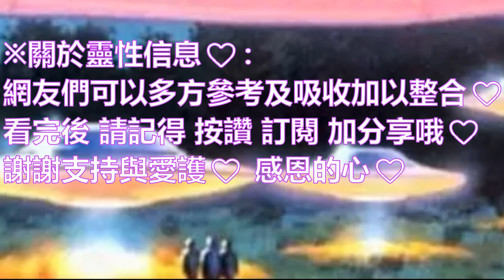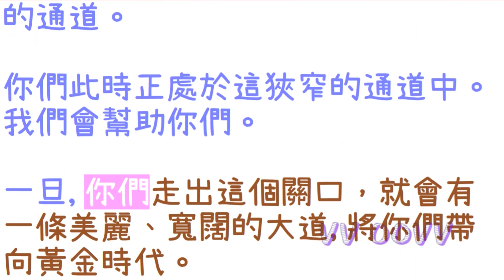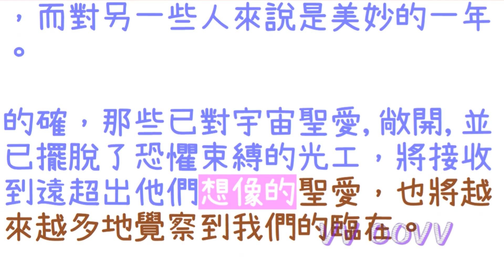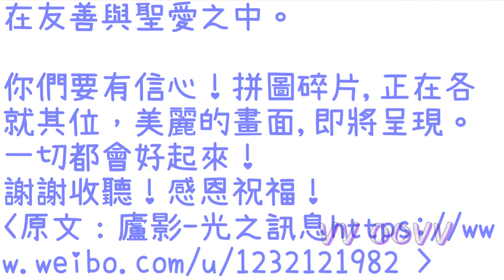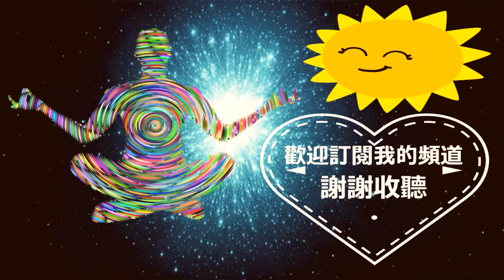通靈信息【光之兄弟群體】《1》您知道周圍人的覺醒程度嗎？《2》舊世界的體系，正在崩塌 （近期信息會集中收錄放在一起喔）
【光之兄弟群體】譯者：盧影
🌈影片章節概要：
0:00   📺影片開頭
0:48   🗺️《1》你知道周圍人的覺醒程度嗎？ (20200322)
1:25   👉你們對於這個意識的覺醒能知道些什麼呢？你們甚至都不知道自己是否已真正覺醒！
1:52   👉意識的覺醒是以多種方式進行的。這個覺醒可以發生在那些完全不與『靈性』沾邊的人身上。
3:02   👉每個人都會以自己的方式經歷其『靈性』覺醒。並非只有一個『靈性』覺醒、意識覺醒的方式
4:48   👉你們得認真傾聽周圍的人講話，以便更好地去瞭解自己是否與他們有共鳴。
5:12   👉要學會去發現你們周圍的人（的真實狀態）！

6:06   🗺️《2》舊世界的體系，正在崩塌 (20200322)
6:41   👉我們希望無論發生什麼，你們都能保持平靜！
7:31   👉本來會發生比病毒流行更嚴重的事，但那沒有發生，因為出現了變化
8:55   👉正如,我們以前說過的——泥足巨人正在倒下。這符合全體人類的最大利益。
9:25   👉人們正在獲得『靈性』覺知，將來還會達到『神性』意識。
10:00 👉你們的各種『靈性』能力,都將日益發展起來。
11:44 👉你們要有信心！拼圖碎片正在各就其位，美麗的畫面,即將呈現。一切都會好起來！